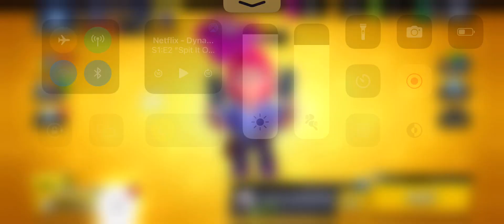No Commentary, Free to Play, Starting from Scratch Brawlstars: Episode 6, Part 2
part 2 of colt getting to rank ten due to interupptions